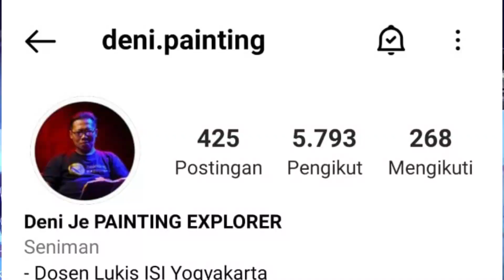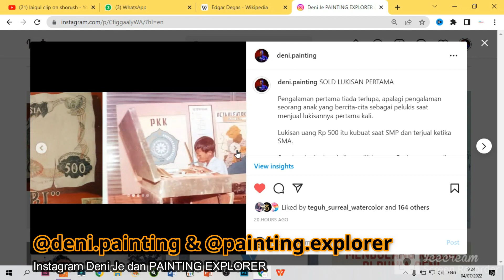PENGALAMAN PERTAMA MENJUAL LUKISAN - Deni Je (Kisah Lukisku)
SOLD LUKISAN PERTAMA

Pengalaman pertama tiada terlupa, apalagi pengalaman seorang anak yang bercita-cita sebagai pelukis saat menjual lukisannya pertama kali.

Lukisan uang Rp 500 itu kubuat saat SMP dan terjual ketika SMA.

Saat itu aku ingin sekali memiliki sepatu Eagle warna putih yang sedang trend, tetapi karena mengetahui kemampuan ekonomi keluarga, aku tidak mau orang tuaku memikirkannya.

Alhamdulillah, terdengar kabar bahwa seseorang dari Weleri ingin membeli lukisan uang tersebut. Harganya pas persis dengan harga sepatu itu, Rp 40.000,-

Di desaku Sukorejo cukup banyak yang mengetahui lukisan itu, karena aku melukisnya di pinggir jalan, sambil membantu Pake menjaga kios stempel.

Karya yang kubuat dengan cat duco di harbord itu kulepas dengan syukur, dan ketika kakiku terbungkus sepatu putih bertali panjang, mulutku tersenyum.

DENI JE PAINTING SERIES

Without Human Figures (2013 - now)
- Islamic Civilization (2016 - now)
- The Sent Down Iron (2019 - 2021)
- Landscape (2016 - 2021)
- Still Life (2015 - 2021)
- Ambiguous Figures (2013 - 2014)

With Human Figures (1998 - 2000)
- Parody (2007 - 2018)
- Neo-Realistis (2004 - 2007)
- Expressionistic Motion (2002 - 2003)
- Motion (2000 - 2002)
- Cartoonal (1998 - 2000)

✅ Before Studying Painting (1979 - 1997)

IKUTI KULIAH SENI LUKIS DI KAMPUS SENI PAINTING EXPLORER

Terdapat lima kelas pilihan pada program membership kanal YouTube PAINTING EXPLORER ini:

- Kuliah Sketsa
- Kuliah Seni Lukis Elementer
- Kuliah Seni Lukis Advance